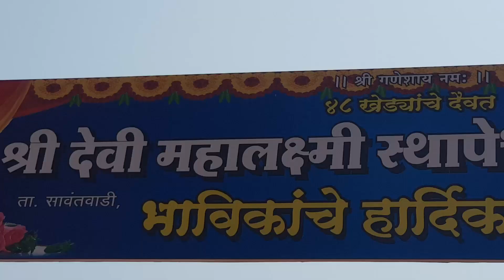श्री.देवी महालक्ष्मी स्थापेश्वरच्या चरणी हजारो भाविक झाले नतमस्तक....